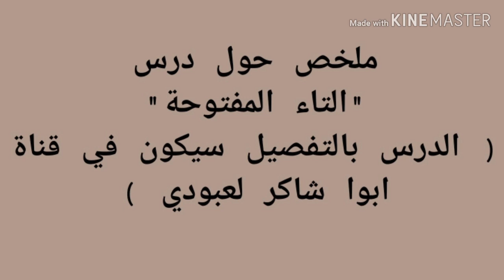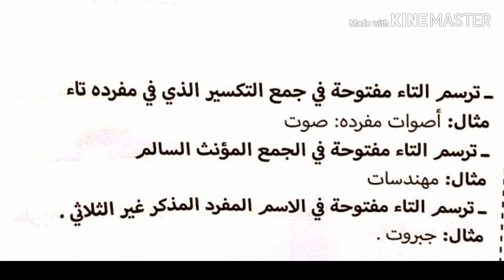الدرس 8 " التاء المفتوحة " للفصل الثاني للسنة الاولى متوسط .